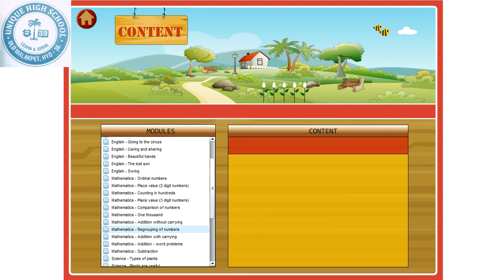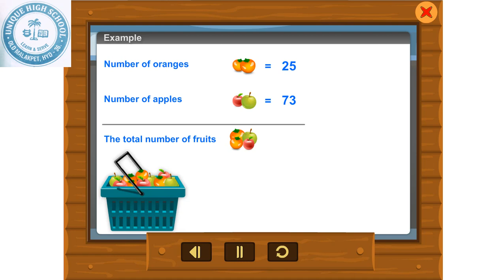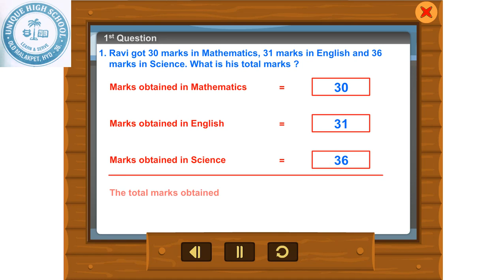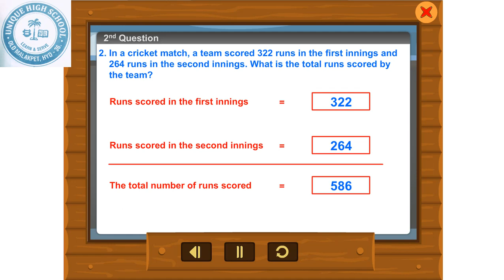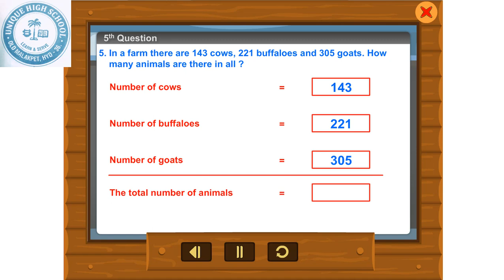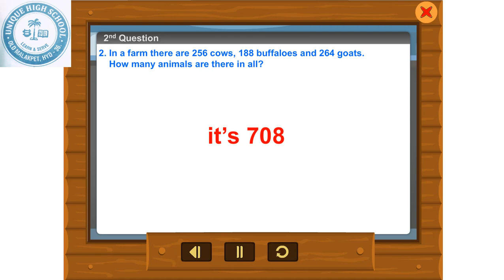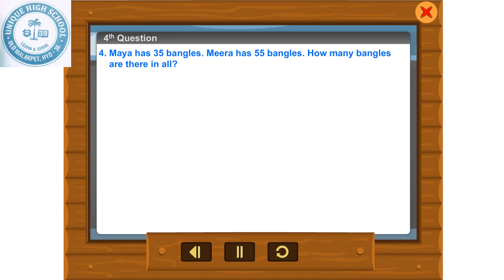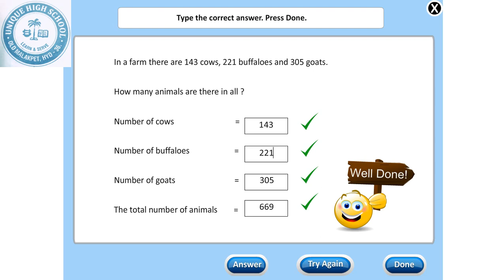Class 2 | Maths Chapter 10 | Addition - Word Problem | Semester 1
By Mohd Moosa Ahmed (M.TECH) In C.S.E
ACADEMIC ADVISOR
UNIQUE HIGH SCHOOL